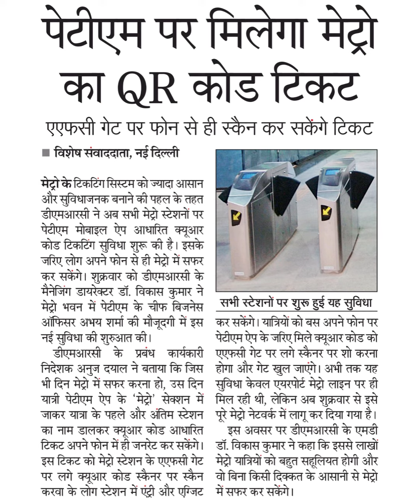पेटीएम पर मिलेगा मेट्ोका QR कोड टिकटएएफसी गेट पर फोन से ही स्कैन कर सरकिंगे टिकट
पेटीएम पर मिलेगा मेट्ो
का QR कोड टिकट
एएफसी गेट पर फोन से ही स्कैन कर सरकिंगे टिकट
मेट्रो के टिकटिंग सिस्टम को ज्यादा आसान
और सुविधाजनक बनाने की पहल के तहत
डीएमआरसी ने अब सभी मेट्रो स्टेशनों पर
पेटीएम मोबाइल ऐप आधारित क्यूआर
कोड टिकटिंग सुविधा शुरू की है। इसके
जरिए लोग अपने फोन से ही मेट्रो में सफर
कर सकेंगे। शुक्रवार को डीएमआरसी के
मैनेजिंग डायरेक्टर डॉ. विकास कुमार ने
मेट्रो भवन में पेटीएम के चीफ बिजनेस
ऑफिसर अभय शर्मा की मौजूदगी में इस
नई सुविधा की शुरुआत की।
डीएमआरसी के प्रबंध कार्यकारी
निदेशक अनुज दयाल ने बताया कि जिस
भी दिन मेट्रो में सफर करना हो, उस दिन
यात्री पेटीएम ऐप के 'मेट्रो सेक्शन में
जाकर यात्रा के पहले और अंतिम स्टेशन
का नाम डालकर क्यूआर कोड आधारित
टिकट अपने फोन में ही जनरेट कर सकेंगे।
इस टिकट को मेट्रो स्टेशन के एएफसी गेट
पर लगे क्यूआर कोड स्कैनर पर स्कैन
करवा के लोग स्टेशन में एंट्री और एग्जिट
सभी स्टेशनों पर शुरू हुई यह सुविधा
कर सकेंगे। यात्रियों को बस अपने फोन पर
पेटीएम ऐप के जरिए मिले क्यूआर कोड को
एएफसी गेट पर लगे स्कैनर पर शो करना
होगा और गेट खुल जाएंगे। अभी तक यह
सुविधा केवल एयरपोर्ट मेट्रो लाइन पर ही
मिल रही थी, लेकिन अब शुक्रवार से इसे
पूरे मेट्रो नेटवर्क में लागू कर दिया गया है।
इस अवसर पर डीएमआरसी के एमडी
डॉ. विकास कुमार ने कहा कि इससे लाखों
मेट्रो यात्रियों को बहुत सहलियत होगी और
वो बिना किसी दिक्कत के आसानी से मेट्रो
में सफर कर सकेंगे।